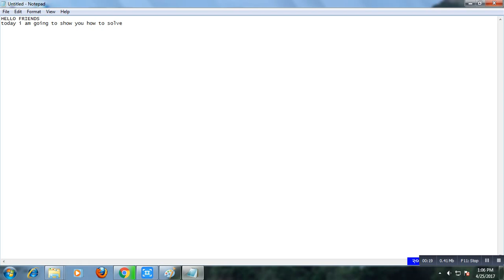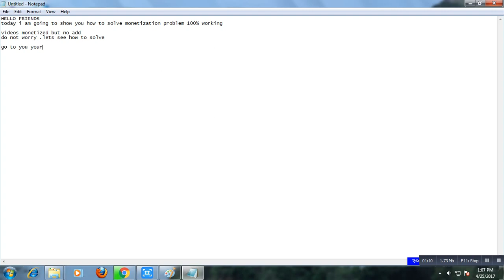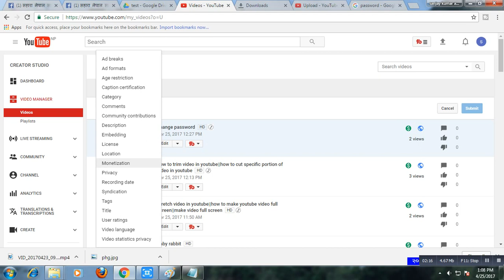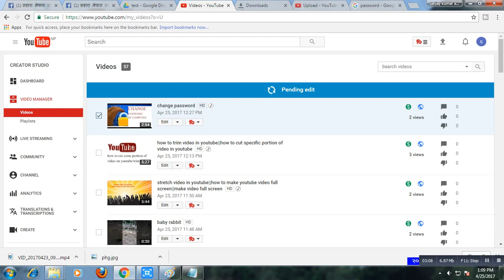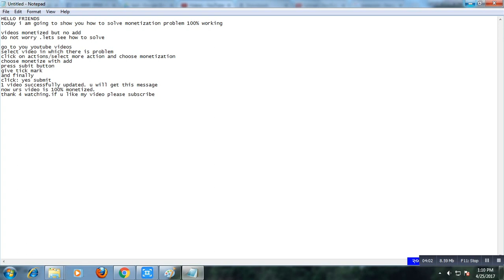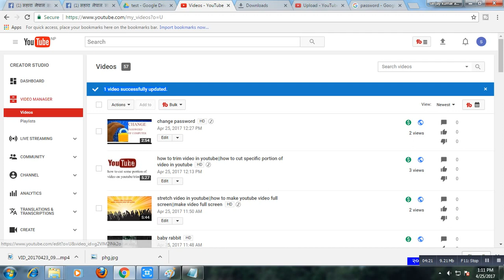videos monetized but no add problem solved||no add on youtube video problem solved 100%